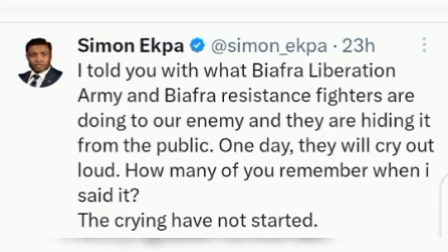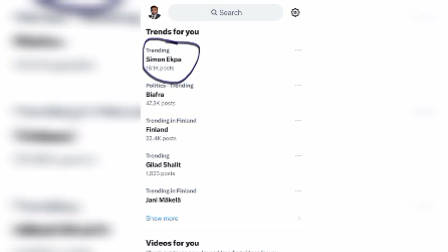EVERYWHERE DON $C@TT€R: BLA RECEIVES 2ND GÛÑSH!P 4RM I$R€AL WORTH MILLIONS OF DOLLARS. ZØØ GET READY